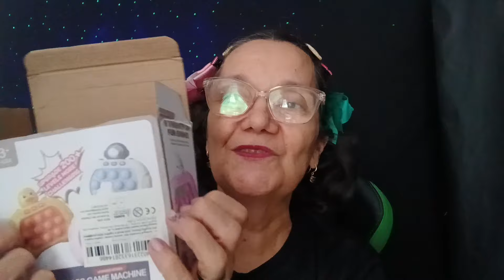ASMR SONS ALEATÓRIO, MIMOS RECEBIDO.SONO GARANTIDO. VOVÓ NEUZA 👵🏻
Este vídeo é caseirinho 🌿🌻,feito com muito amor.
Muitos netinhos tem pedidos Caixa Postal para enviar presentes,como não tenho vou deixar meu endereço na descrição para que vocês enviem presentes para vovó.Ficarei em feliz  em receber mimos. Ajude no engajamento do canal.
ENDEREÇO
RUA  JOAQUIM CÂNDIDO,2338 .
Bairro: Conjunto Residencial toyuKazuo Kawata.
CEP:16012625 . Araçatuba - S.P. Brasil
Recomendo o Editor Capcut, excelente e gratuito.